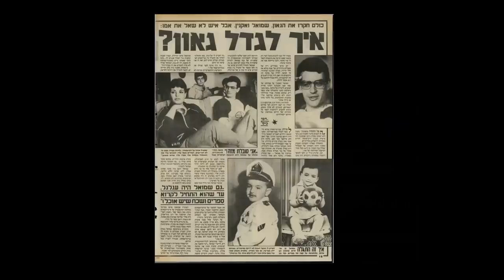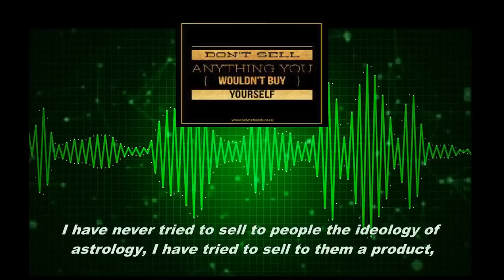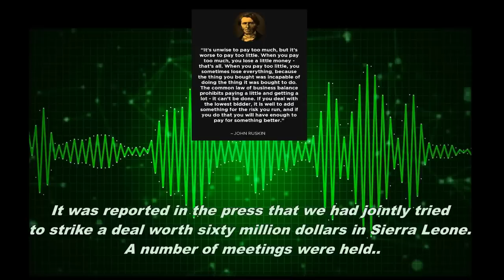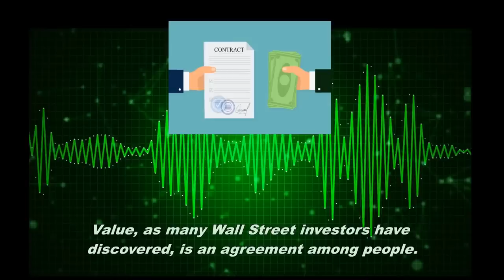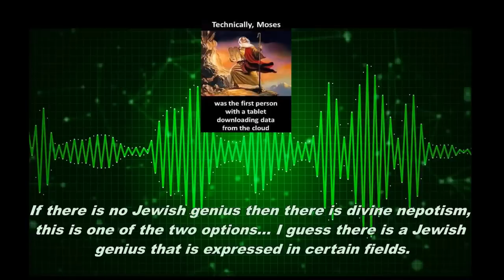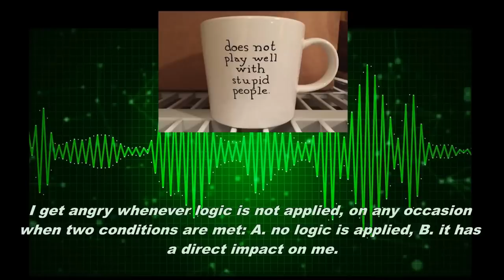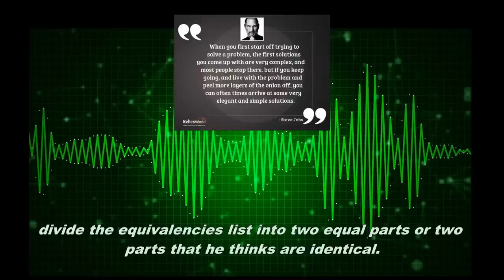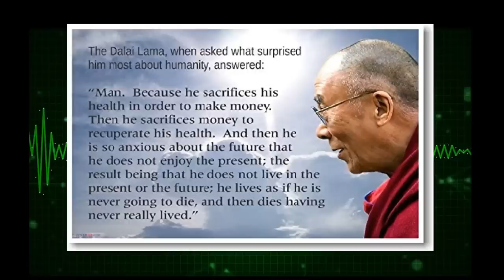Young Sam Vaknin: Predictions, Business, Morality, and Goat Cheese (1987)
In 1987, I discuss an array of topics - from business to politics, and from morality to the future in a wide-ranging interview with Galey Tsahal (IDF Radio Station).

Courtesy my brother, Sharon Shimon Vaknin